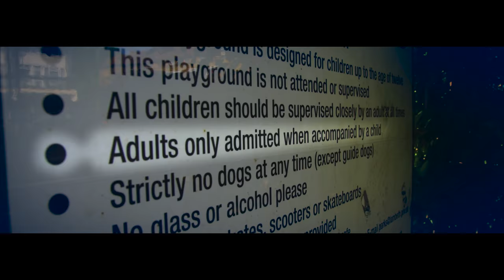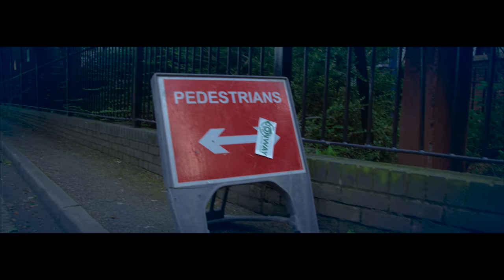Mischief x Harlem Spartans x Kuku | Last Ones Left (Prod. by Sean Murdz) [Music Video]: SBTV10 (4K)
Last Ones Left...

All characters in this visual are entirely fictional. Names, characters, businesses, places, events and incidents are either the products of the author’s imagination or used in a fictitious manner. The events that occur are purely symbolic and should not be taken literal. Any resemblance to actual persons, living or dead, or actual events is purely coincidental.